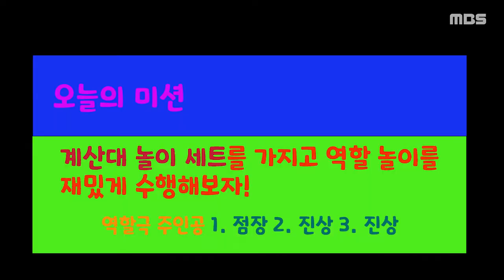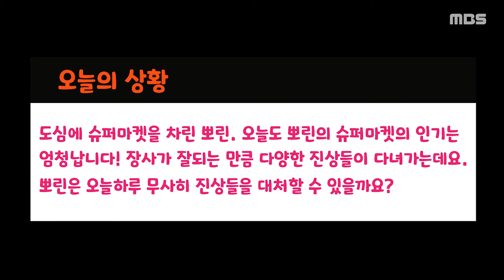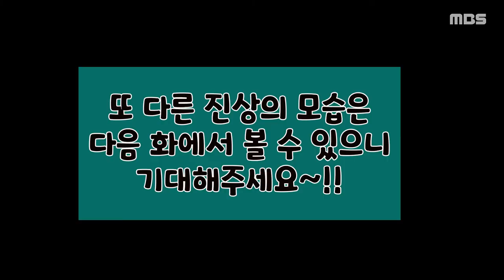[슬기로운 장난감 생활 3화]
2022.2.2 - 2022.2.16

2021년이 가고 2022년 새해가 밝아온 지 벌써 1달이 지났습니다. 다들 명절 연휴 잘 보내고 계시는가요? 명절 연휴 때 심심하실 여러분들을 위해 ‘슬기로운 장난감 생활’이 찾아왔습니다. 오늘의 놀이는 바로 ‘계산대 놀이’인데요. 벌써 궁금하지 않나요? 그럼 바로 만나보시죠!!

제작 이창영 촬영 및 편집 장수아 출연 강정웅 정세린